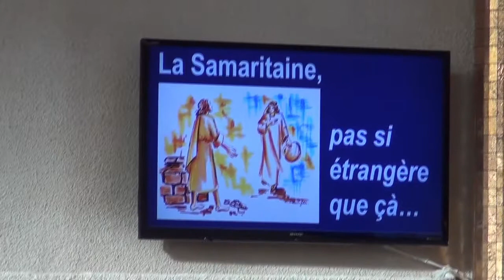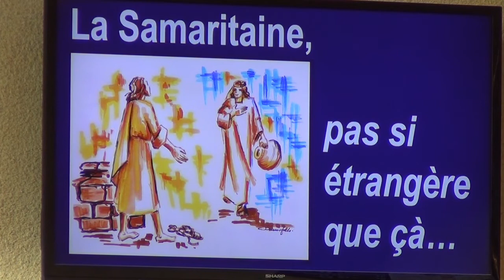Homélie du dimanche le 19 mars 2017